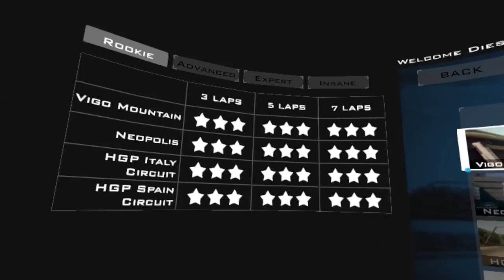V-RACER HOVERBIKE : Futuristic Hoverbike Racing Simulator in VR : VR HTC Vive Gameplay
V-RACER HOVERBIKE Gameplay!  V-RACER HOVERBIKE is a fast-paced futuristic racing game in VR!  Today, we check out the different modes and take on Combat Mode!  Let's Get After It!

JANSKI BEEEATS